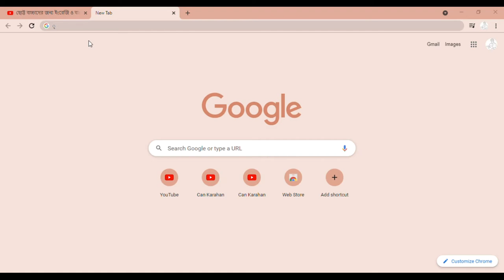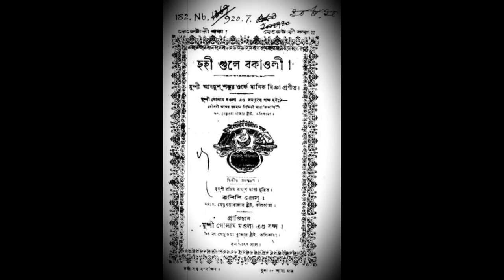গুলে বকাওলি ।। সাহিত্য ।। তাজুলমুলক ও বকাওলি।। gul bakawali ।। Flower of Bakawali